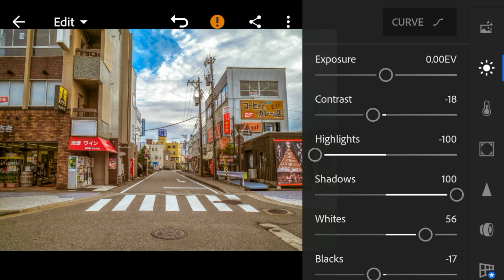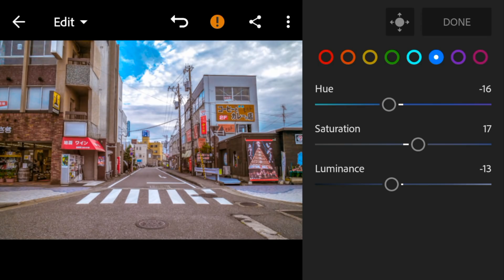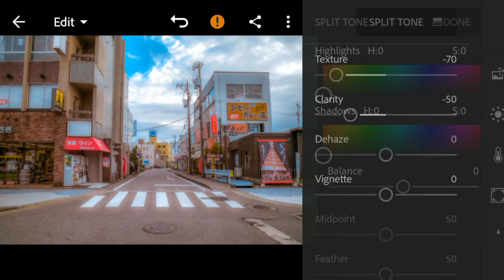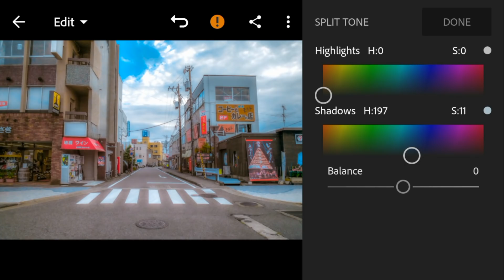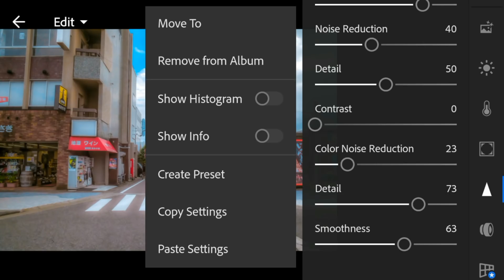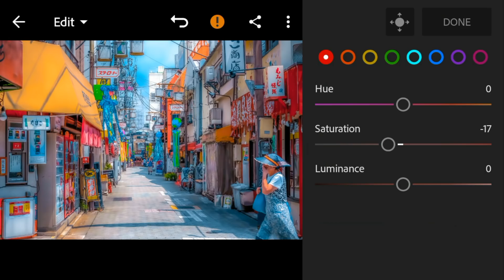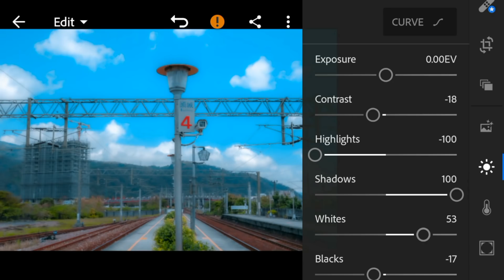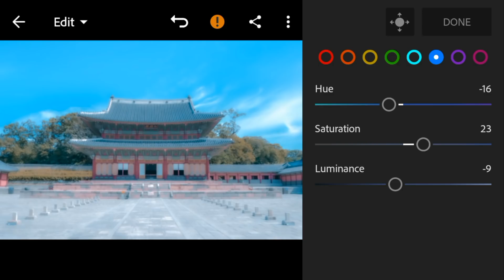lightroom mobile presets free 2020 | lightroom presets anime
lightroom mobile presets free 2019 | lightroom presets anime